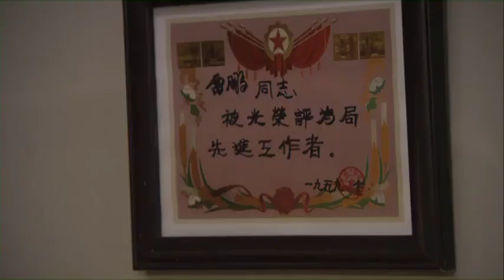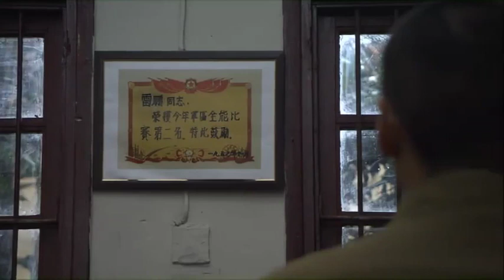好看的谍战剧【冰是睡着的水】16丨靳东化身神秘特工潜入敌营执行险要任务，布下诱敌之计揪出内鬼，不料间谍竟是身边人，上演精彩局中局！(靳东，郭广平）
谍战剧